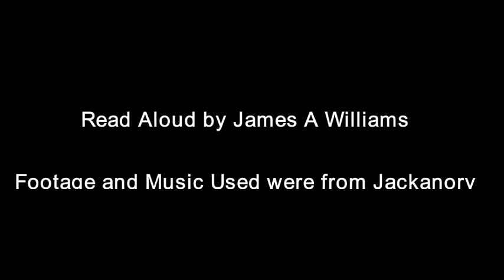Trixie and Spike Go Down the Hooooole! [MLP Fanfic Reading] (Comedy, Slice of Life)